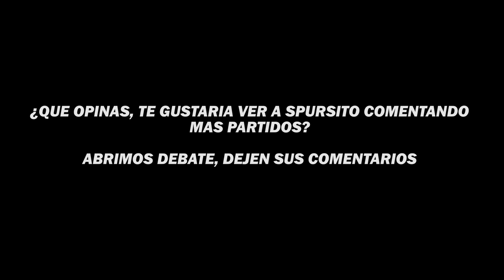🚨SPURSITO se quedó mas PARTIDOS COMENTANDO por que LE GUSTÓ a mucha GENTE🚨 | KINGS LEAGUE